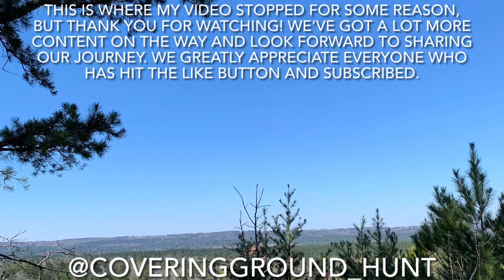MOVE LIKE A SQUIRREL?! | Late Season Solo Archery Deer Hunt | Alabama Public Land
New Instagram: @coveringground_hunting